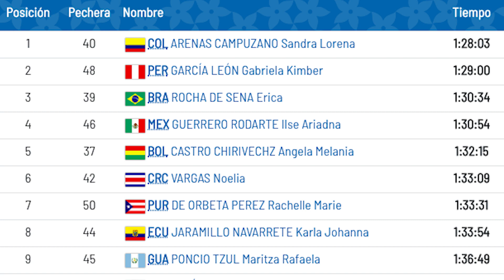Obtiene Ilse Guerrero boleto a Juegos Olímpicos